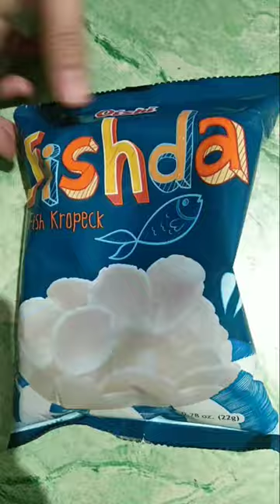OISHI FISHDA KROPECK(ASMR) | ADELFA ARGAL MIX TV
Motherdear Adelfa